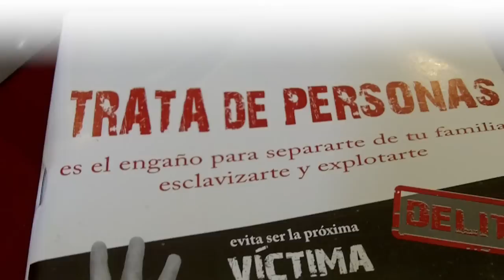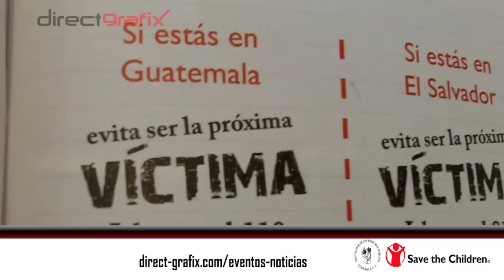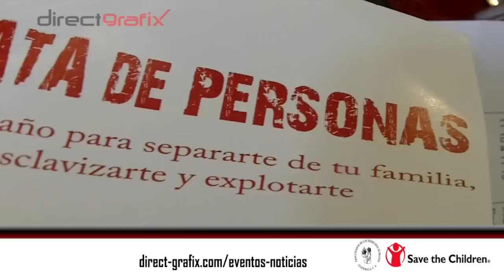Derechos Humanos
Conferencia de Trata de Personas, y la esclavitud moderna